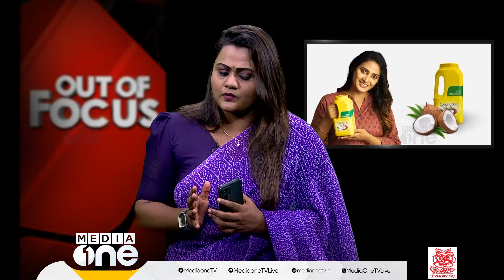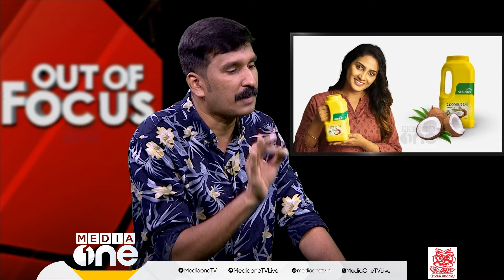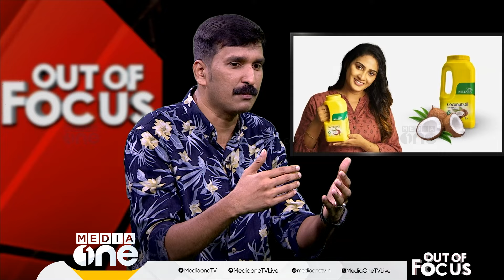മറുപടിയില്ലേ ദിവ്യക്ക്? | verdict on PP Divya's anticipatory bail plea on Oct 29 | Out Of Focus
Genre: News
Language: Malayalam